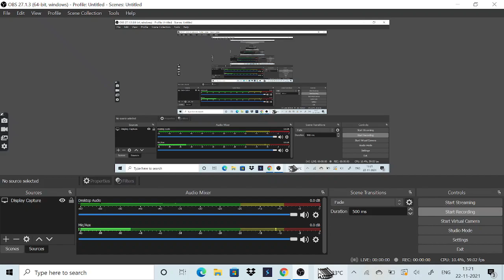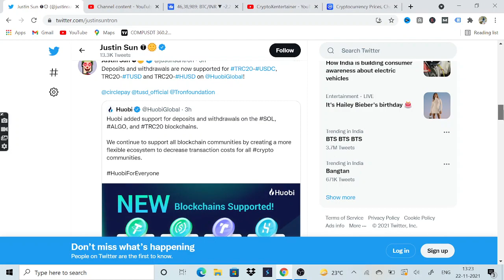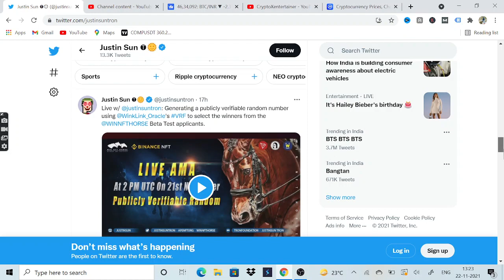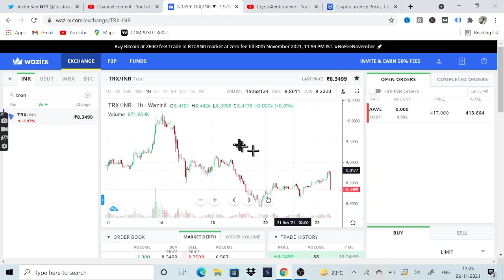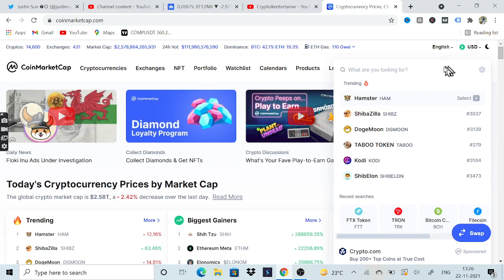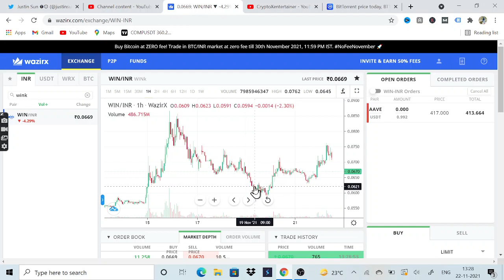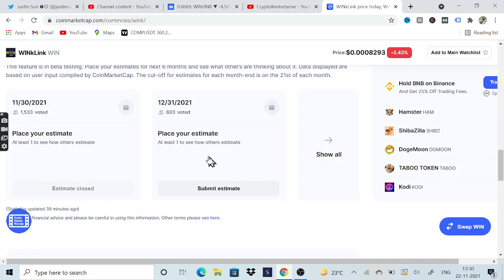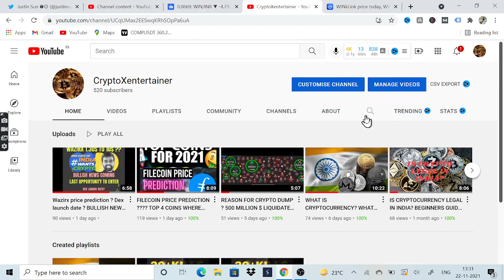TRON BTT WINk PRICE PREDICTION AND BIG UPDATE !! Cheapest cryptocurrency ! NO CLICKBAIT 100% PROFIT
To connect :- my Instagram handle - simarpreet_1007

cheapest coin in market
just invest 1k for each token
100% returns guaranteed

BTT NEWS
TRON NEWS
WINK NEWS
BTTPRICE PREDICTION
WINK PRICE PREDICTION
TRON PRICE PREDICTION
BTC UPDATE
BTC DUMP
TRON PUMP